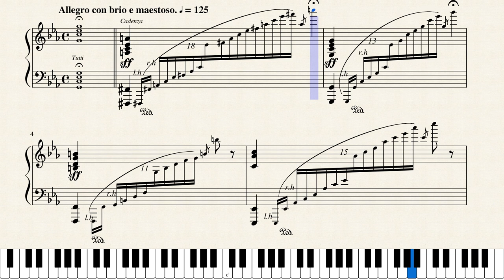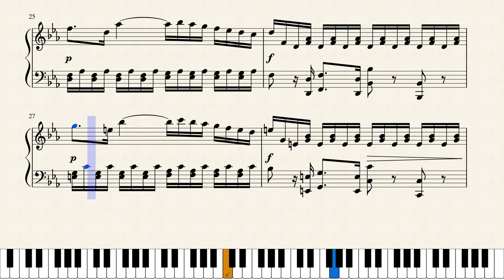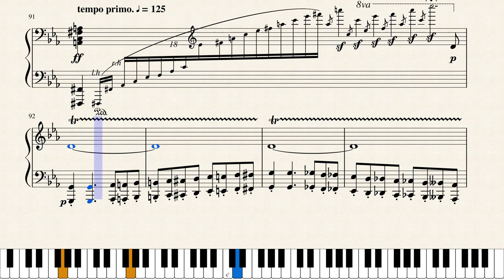Ali Afifi, Cadenza for 1st movement of Piano Concerto in C minor. [Piano Tutorial + Sheets]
"I have no idea if I will change this after I post the full first mvt., but it will stay like this for a while. This is an example of my improvisation style, a glimpse into my everyday world (I always improvise something when I play the piano). Anyways, I hope you like it."